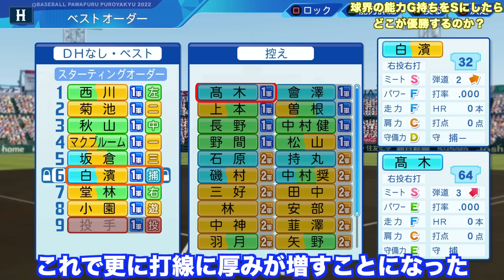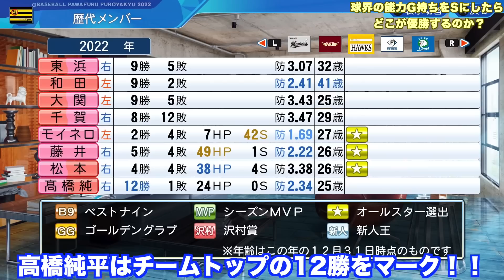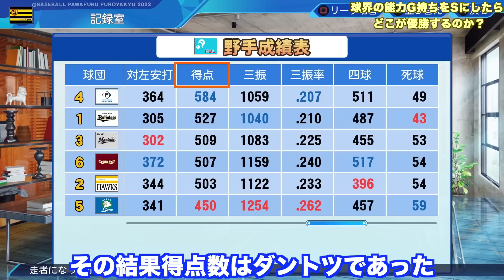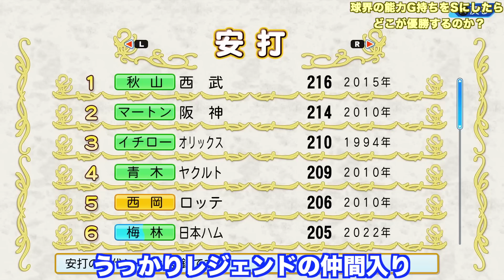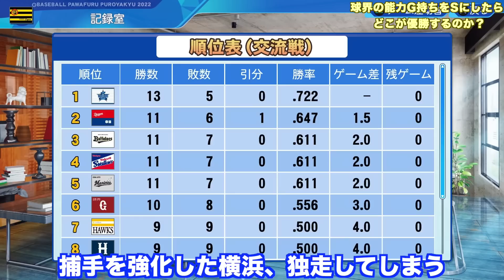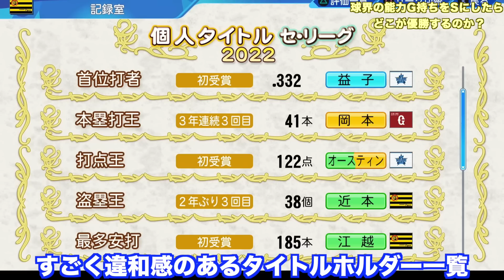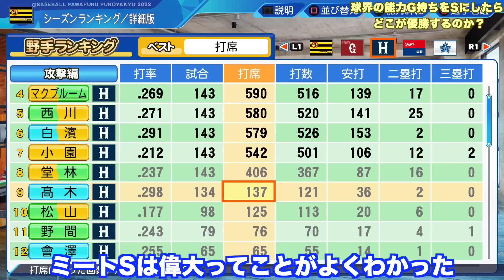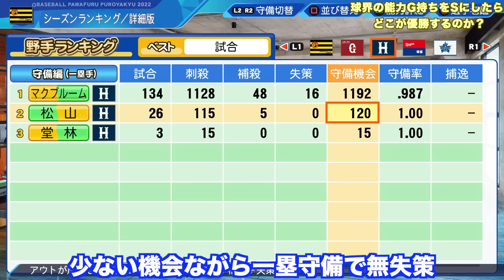12球団の能力G持ちをS（100）にしたらどこが優勝するのか？【eBASEBALLパワフルプロ野球2022】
■前回動画
・12球団オールS（100）にして違いを特殊能力の差だけにしたらどこが優勝するのか？【eBASEBALLパワフルプロ野球2021】

・12球団の野手全員ミート &パワーをS（100）にしたらどこが優勝するのか？【eBASEBALLパワフルプロ野球2021】

・12球団の野手全員ミート &走力をS（100）にしたらどこが優勝するのか？【eBASEBALLパワフルプロ野球2021】

・12球団の能力F以下を全部S（100）にしたらどこが優勝するのか？【eBASEBALLパワフルプロ野球2021】

・12球団の野手全員パワーMAXにしたらどこが優勝するのか、どんな成績を残すのか【プロスピ2019】

・12球団の投手全員球速170km/hにしたらどこが優勝するのか、どんな成績を残すのか【プロスピ2019】

・12球団の野手全員走力Sにしたらどこが優勝するのか、どんな成績を残すのか【プロスピ2019】

・【左投手絶滅】12球団の野手全員対左ミートS（99）にしたらどこが優勝するのか、どんな成績を残すのか【プロスピ2020】

・12球団のフォークボーラーを全員お化けフォーク（千賀と同じ）にしたらどこが優勝するのか、どんな成績を残すのか【プロスピ2020】

・12球団の選手全員覚醒させたらどこが優勝するのか、どんな成績を残すのか【プロスピ2020】

■関連動画
・現役ベストナイン経験者と未経験者でチームを組んだらどちらが強いのか？日本シリーズやってみた【eBASEBALLパワフルプロ野球2020】

・歴代日本人メジャーリーガーVS平成生涯NPB選抜でチームを組んだらどちらが強いのか？日本シリーズやってみた【eBASEBALLパワフルプロ野球2020】

・12球団の全選手を全盛期にしたらどこが優勝するのか？壮絶な日本シリーズ最終戦に...【eBASEBALLパワフルプロ野球2020】

・12球団を甲子園出場経験者だけにしたらどこが強いのか？誰がタイトルを獲得するのか【eBASEBALLパワフルプロ野球2020】

・平成歴代助っ人外国人をセとパでチーム作ったらどちらが強いのか？日本シリーズで戦わせてみた【eBASEBALLパワフルプロ野球2020】